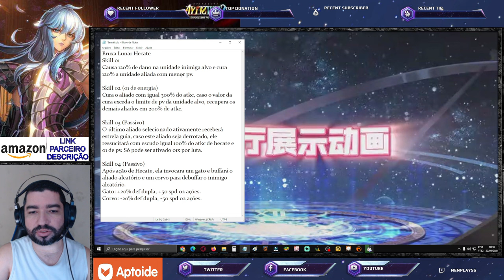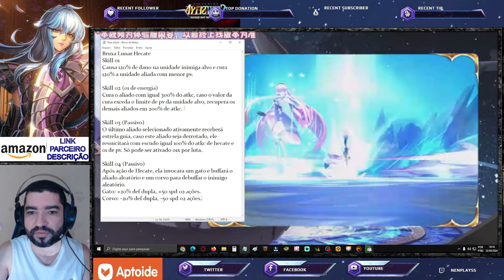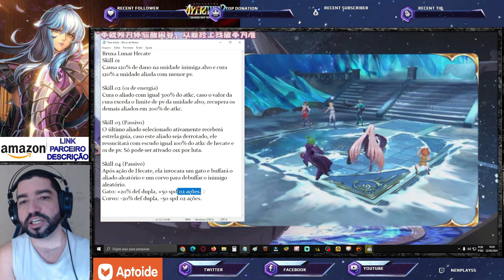Gameplay Bruxa Hecate e única Vantagem p/ Hypar - Saint Seiya Awakening